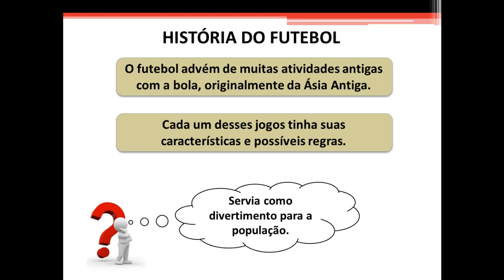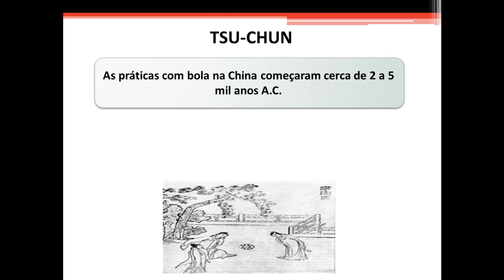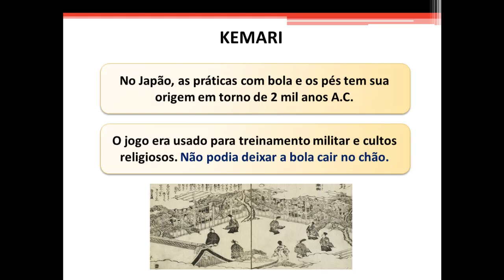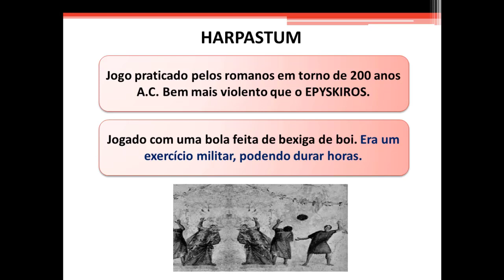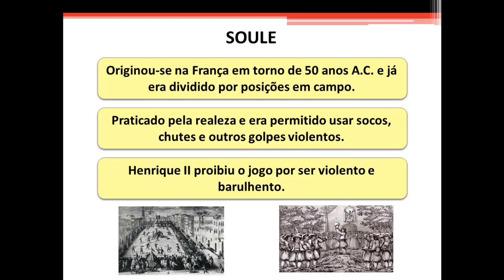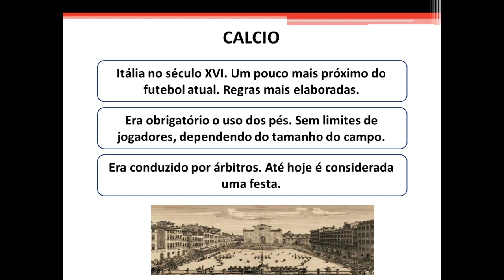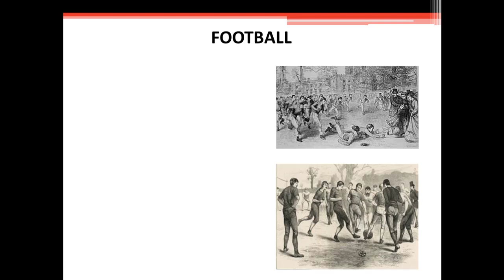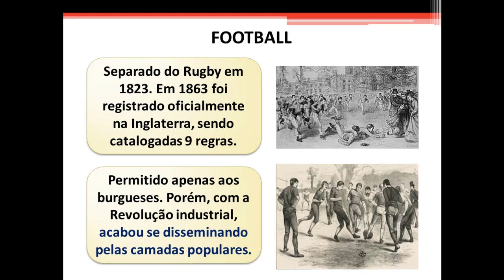História do Futebol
Acompanhe nesse vídeo a história das atividades com pé e bola até o surgimento do futebol moderno na Inglaterra.

LIVROS

São 5 horas de carga horária e ainda com bônus exclusivos.

MÓDULO PRINCIPAL
Agachamento para iniciante
Agachamento para intermediário
Agachamento para avançado
Agachamento sumô

BÔNUS
Avaliação da mobilidade e da estabilidade articular
Educativos funcionais de mobilidade e estabilidade articular

MÓDULO EXTRA
Métodos de treinamento na cadeira extensora.